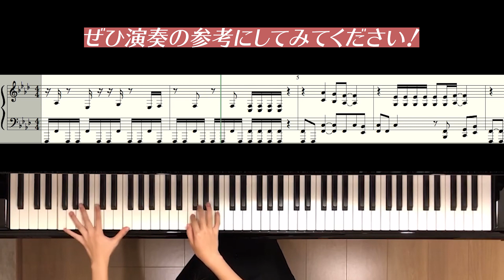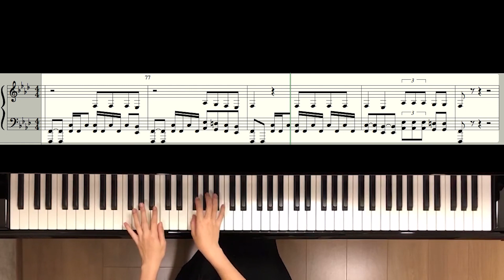【耳コピ】Cry Out / Snow Man【楽譜】